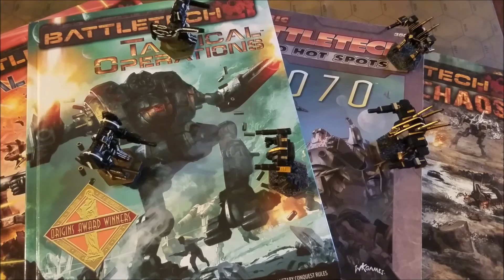Battletech - Running a Campaign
I discuss different points about campaigns, RPG elements, advanced rules, and what I have learned.